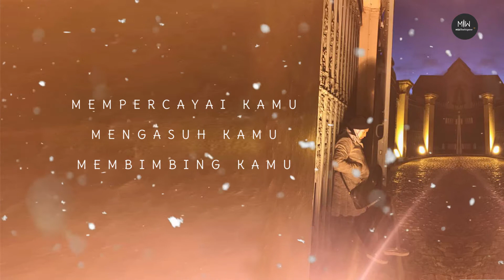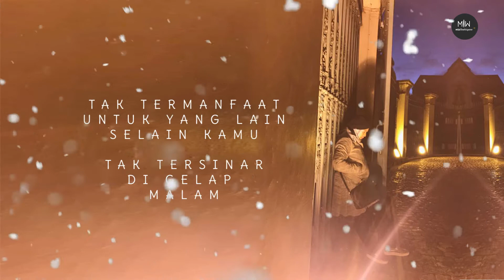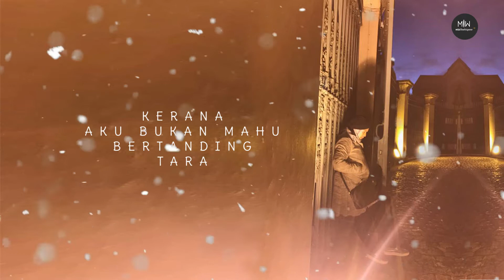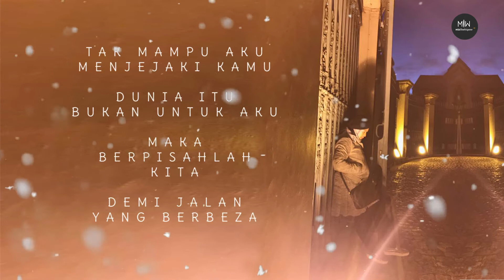PERJUANGAN BERSAMA KAMU